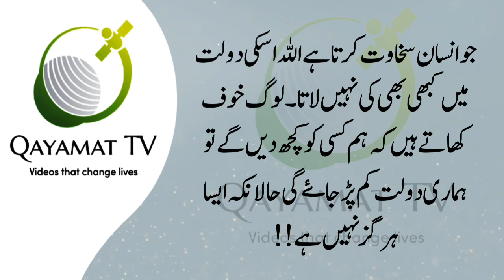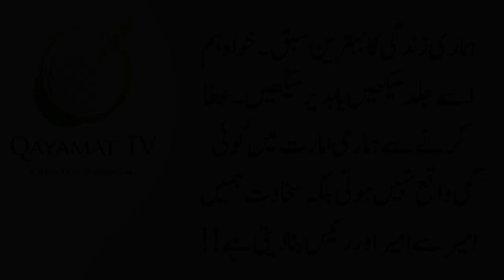Baal Jharna Shuru Ho Jain To Aik Chez Ka Tail Lagao | Jalal Ud Din Rumi Quotes | Qayamat TV